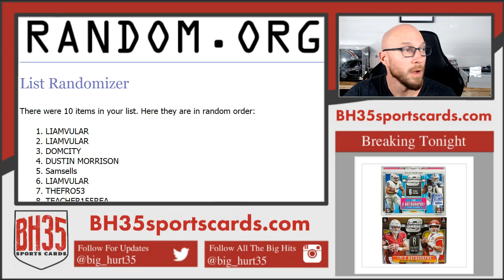Giveaway 4 Sealed Boxes of 2020 Topps Opening Day Baseball Hobby - 18 & 19 Contenders Optic Filler